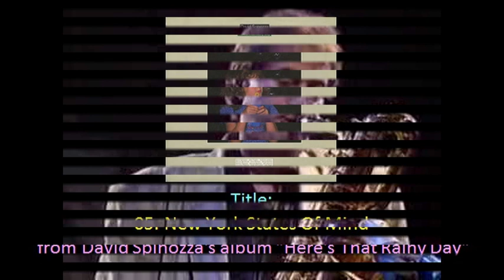Ronnie Cuber Band (featuring David Spinozza) live at "The 7th Avenue South" 1984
(00:00)  01. Ruby Baby
(12:05)  02. Something You Got
(21:36)  03. Here, There and Everywhere
(27:32)  04. Airborne
(37:01)  05. New York States Of Mind
(44:33)  06. (unknown title)
(49:03)  07. Isn't She Lovely

These tunes were recorded live at "Seventh Avenue South", New York, NY in USA on Jan. 27, 1984.

Ronnie Cuber Band:
Ronnie Cuber (sax, flute)
David Spinozza (guitar)
Will Lee (bass)
Paul Shaffer (keyboards)
Sammy Figueroa (perc.)

I'm waiting for the information of above unknown titles.